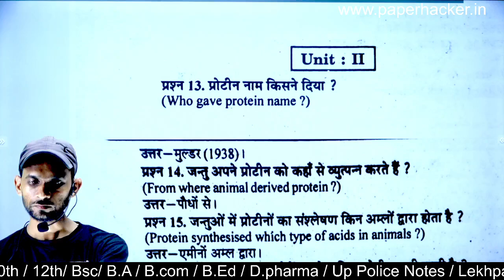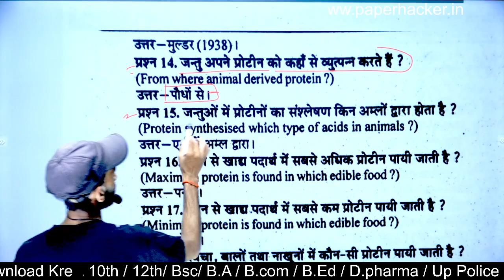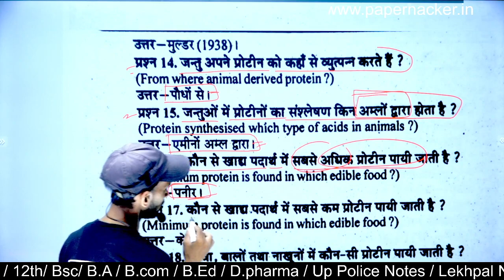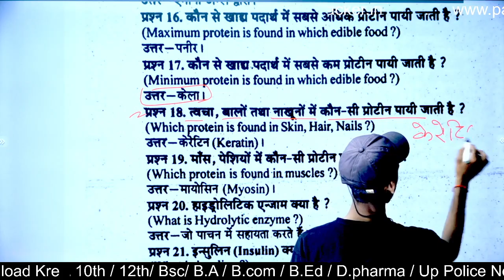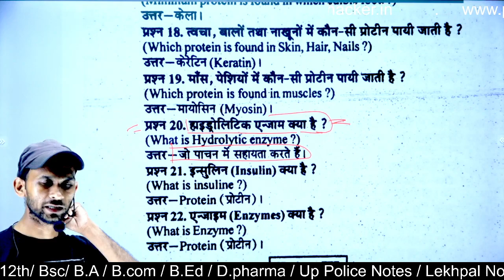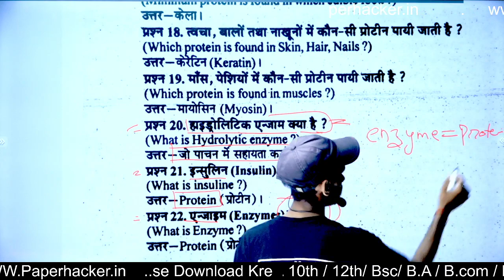2.B.sc 2nd semester Chemistry MCQ bsc 2nd semester chemistry,bsc second semester chemistry,bsc 1st